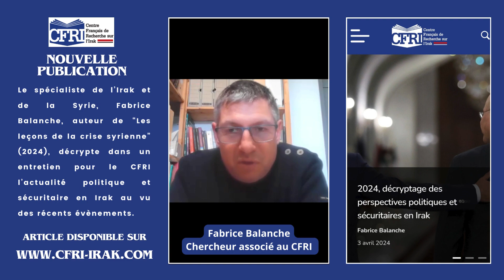Décryptage des perspectives politiques et sécuritaires en Irak, par Fabrice Balanche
Le spécialiste de l’Irak et de la Syrie, Fabrice Balanche, auteur de “Les leçons de la crise syrienne” (2024), décrypte dans un entretien pour le CFRI l’actualité politique et sécuritaire en Irak au vu des récents évènements.